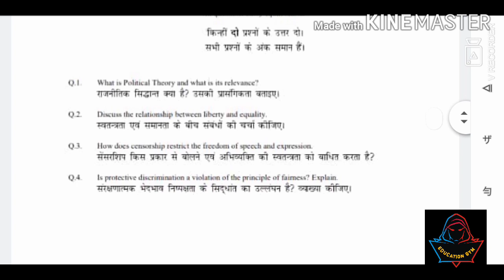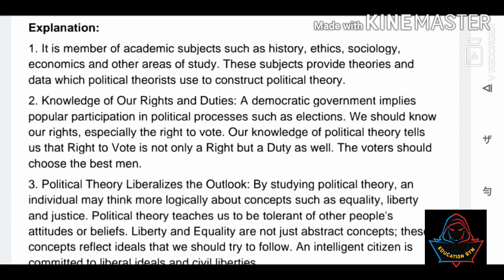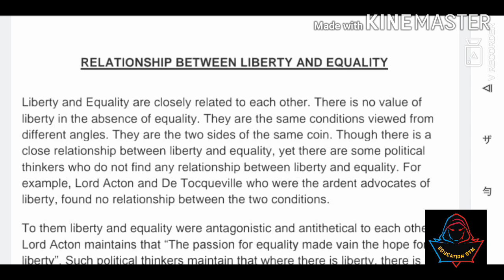DU-SOL AND NCWEB || POLITICAL SCIENCE || SOLVED ASSIGNMENT || 2020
BA (P) SEMESTER-1
POLITICAL SCIENCE:- INTRODUCTION TO POLITICAL THEORY

CODE:-62321101

ENGLISH-A SOLVED ASSIGNMENT

POLITICAL SCIENCE SOLVED ASSIGNMENT

BUSINESS LAW B. COM(H)

CORPORATE LAW  B. COM(H)

BUSINESS LAW

FINANCIAL ACCOUNTING